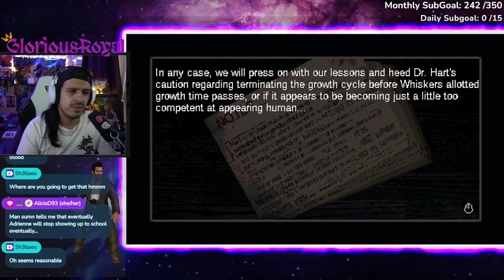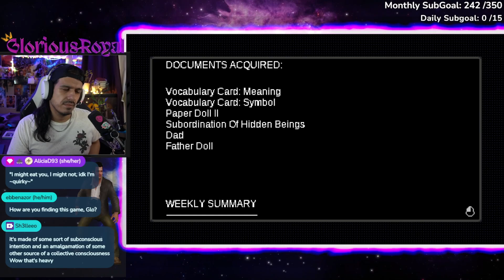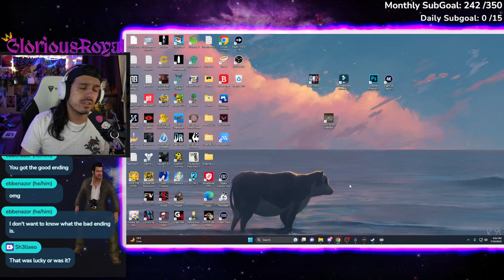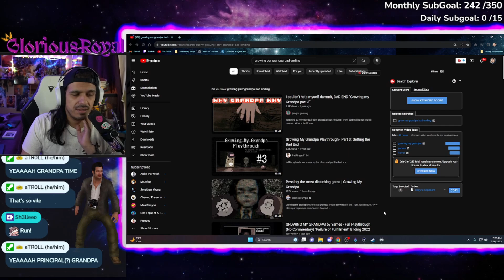My Cronenberg Granpda !? | Growing My Grandpa [FINALE]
Go watch @janglegaming2849 's playthrough to see the bad ending! and full including what leads up to it!

Growing My Grandpa! is a Cronenberg-inspired point-and-click adventure game with virtual pet elements that puts a heavy emphasis on exploration and lore.